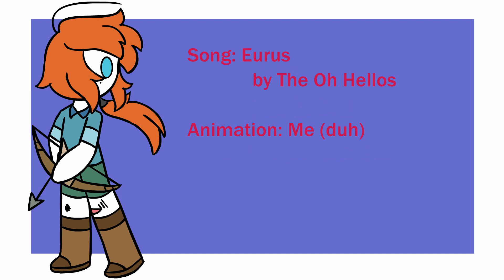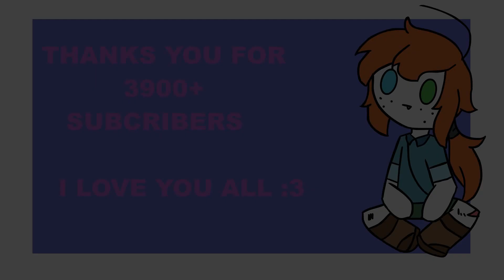OC animation: Eurus (4000+ SUBCRIBER SPECIAL)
Sorry that it took so long, and I think you can see why.   This one took longer and finals are my concern right now.
But seriously, this was only for my 1000! The sudden growth was honestly kind of overwhelming. Thank you all so much for thinking that my videos are worth a sub. Luv all the support :3:3:3